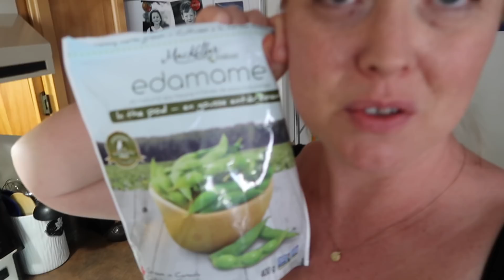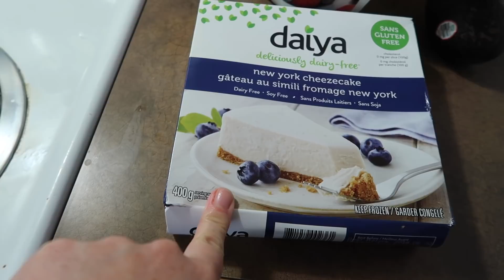Big Changes - The Mareathon Ep #340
Mare is a young widow sharing her journey in daily vlogs. Mare has a son, Thomas, who is deaf and on the Autism Spectrum. In June of 2017 Mare's husband Jeremy committed suicide after battling depression and anxiety for years. They shared their story for a couple years on this YouTube channel.

Mental health, self care, women's health, special needs and being true to yourself are VERY important to Mare. She strives to include helpful content every day as she uploads six days a week.

Mare created the Mareathoner community, a place where she makes sure everyone feels less alone.

Mare left a decade-long career in radio to start her own business in 2016, Redhead Mare Media.  She lives in BC with Thomas.